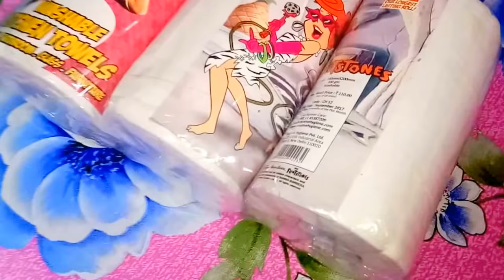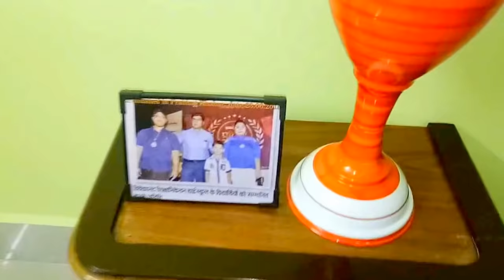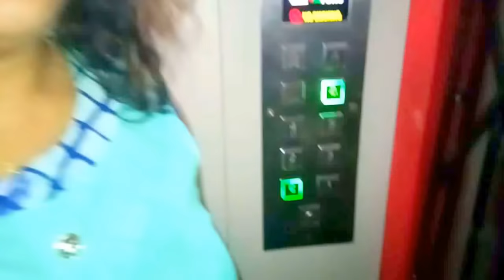Shift to my new Flat-How I decorated my new Flat/Shower Curtain/Dinner-Chicken Curry and Rumali Roti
Shift to my new Flat-How I decorated my new Flat/Shower Curtain/Dinner-Chicken Curry and Rumali Roti নতুন ঘর সাজানো Bangla/Bengali vlog video by Bandana's Kitchen.

আজ রবিবার। নতুন ফ্ল্যাটে আমরা চলে এসেছি। সুন্দরভাবে সাজিয়েছি আমার এই ঘরটিকে, ফল সিলিংও করেছি। বিভিন্ন ধরনের রং ও লাইট দিয়ে সুসজ্জিত করেছি - আমার সাদের এই ফ্লাটটিকে। বাথরুমের ভেতরে শাওয়ার কার্টেন বা পর্দা লাগিয়ে ডেকোরেশন করলাম। কিচেন টাওয়েল পেপার এনালাম ফ্লিপকার্টথেকে, এগুলি রুটি রাখা বা বানানোর কাজে খুব হেল্প করবে। এগুলি ওয়াসএবল। আজ বাপের বাড়ি এবং পাশে আমার ওই নিজের বাড়িতে গেছিলাম। খুব ভালো লাঞ্চ করলাম, সবকিছু আপনাদের শেয়ার করবো। আমার আগের বাড়িটির বর্তমান অবস্থা আপনাদের দেখাবো। আমারতো মনটা ভীষণ খারাপ হয়ে গেলো। রাত্রে বানালাম চিকেন কারি এবং হোটেল থেকে রুমালি রুটি আনলাম। ডিনার করলাম বাড়িতে রঙ্গিন আলোতে, মনে হচ্ছিল যেন কোনো বড় হোটেলে বসে খাচ্ছি। যতটা সম্ভব শেয়ার করলাম, আশা করি আপনাদের ভালো লাগবে।

Useful Products Information:

• Click the URL to Install Latest Version Flipkart App in your Mobile

• Purchase link of PVC Shower Curtain, in Flipkart

• Purchase link of Hygiene kitchen towel paper roll -250 gm/roll, Washable strong and absorbent paper towels, in Flipkart

• AMERIQUE COLLECTION Hand Cut & Sew Silk Fabric Ladies Sleeveless Dress, A Truly Personal Luxury Experience, Purchase link of Amazon

• Michael Kors Analog Rose Dial Women's Watch, Save 40%, Purchase link of Amazon

• Hannea Plunge Neck Knot Sequin Evening Dress for Ladies, Save 49%, Purchase link of Amazon

• Moisturer for Heel, Knee & Elbow,Jergens Lotion Ultra Healing Lotion 32 Ounce, Purchase link of Amazon

Source - munu975